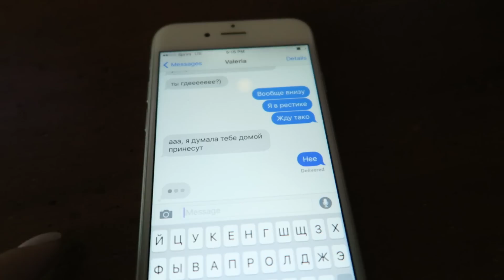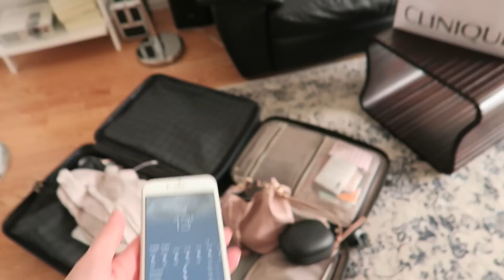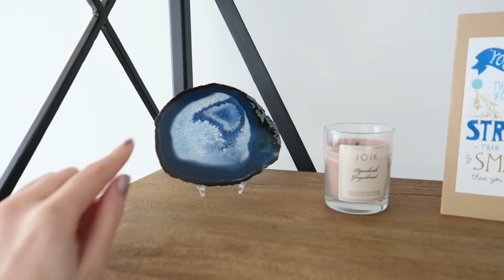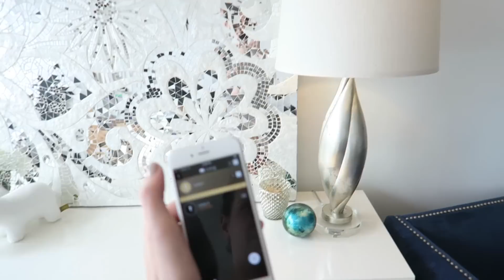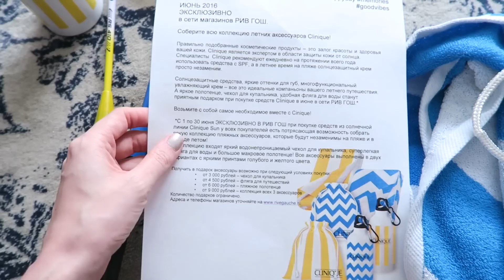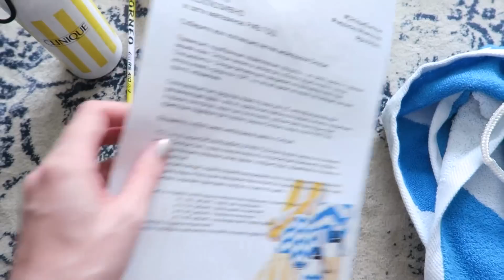Обновление ИНТЕРЬЕРА и что мне подарили на день рождения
Любые товары из Америки в вашу страну доставит мой сервис Бьюти ★ Почта
Комод для косметики
Хайлайтер бекка
Палетка хайлайтеров
цветный лампочки phillips
Палетка теней (но я не рекомендую ее покупать! я обязательно расскажу потом в видео. мою я скорее всего верну)
но конкурс уже закончился.